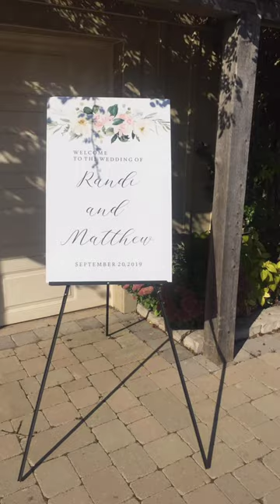Matthew & Randi Lapolice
Wedding of Matt and Randi Lapolice